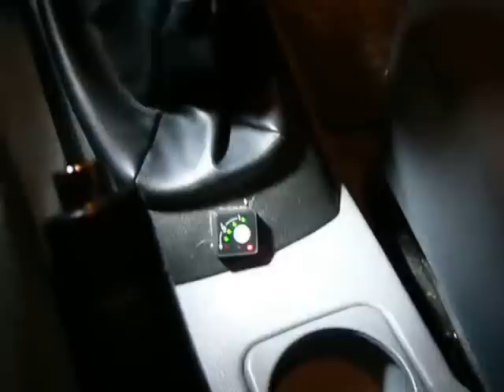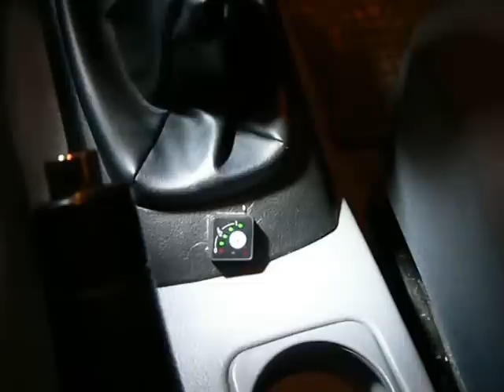Passage de l'essence au GPL (à 1 mn environ)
On sent immédiatement que ça tremble !!